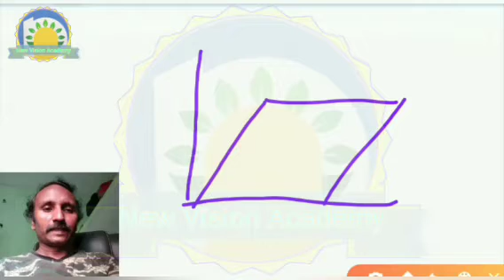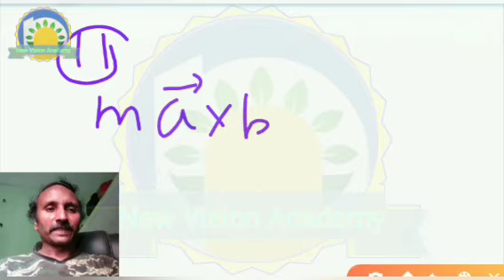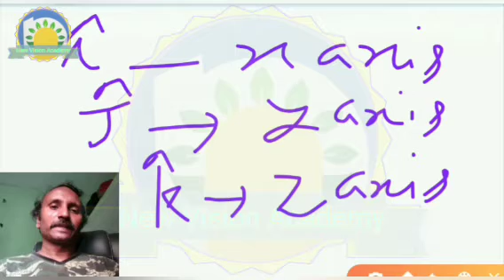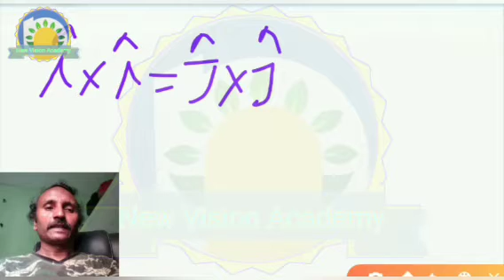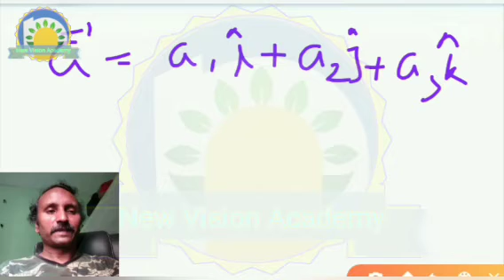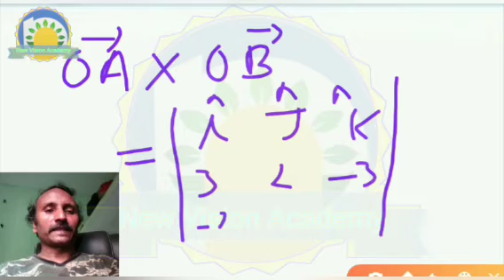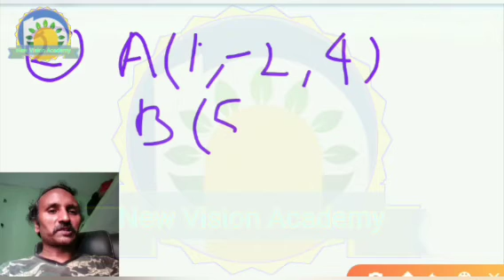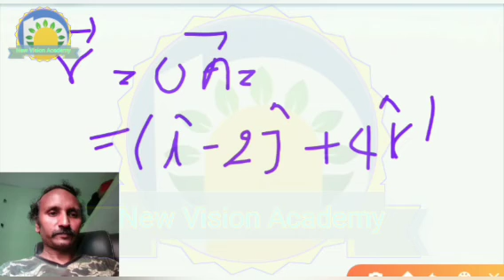Vector Algebra Part 4 |Scalar or Dot Product | IIT JEE & Class XII | Mathematics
Maths IIT JEE MAINS FOUNDATION COURSE for students preparing for IIT JEE.

If you have any doubt then please comment.

Vector Algebra
Rest portion in next part
comming soon